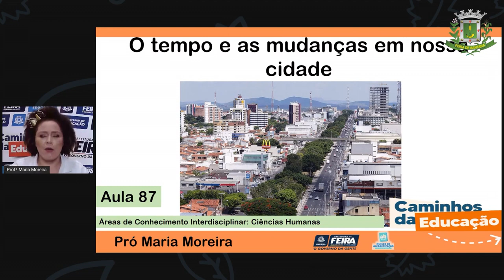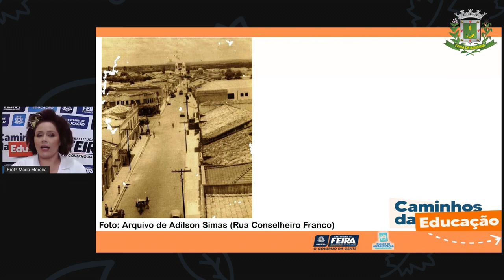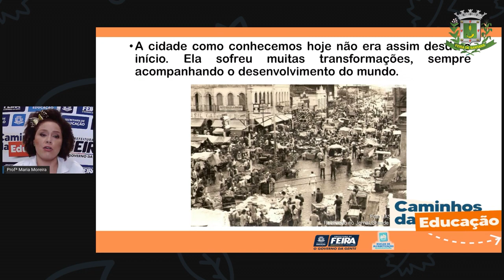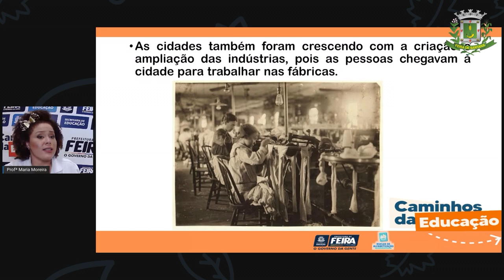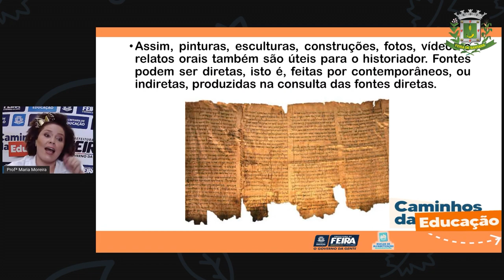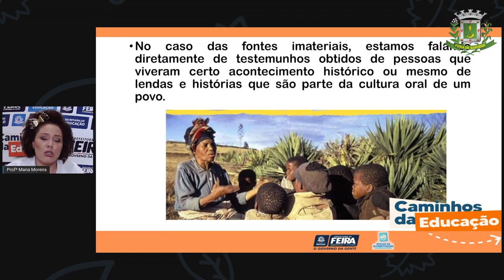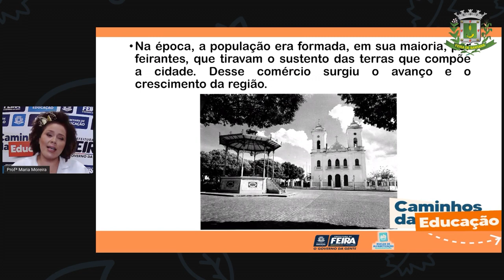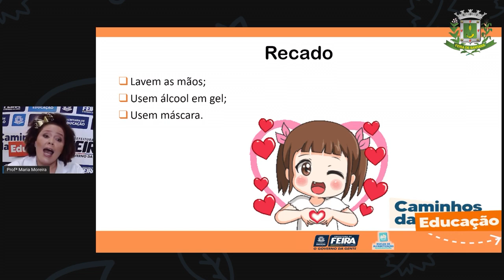3ºANO Aula 87 Profª Maria Ciencias Humanas O tempo e as mudanças em nossa cidade